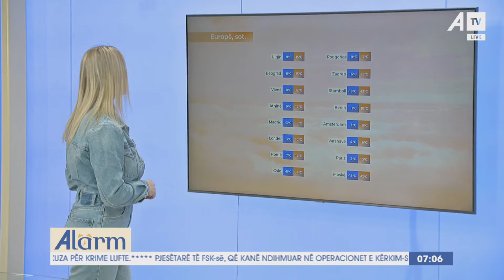Parashikimi i motit për sot dhe nesër